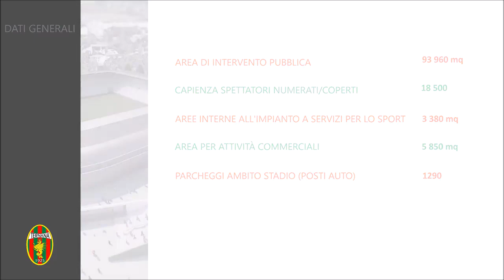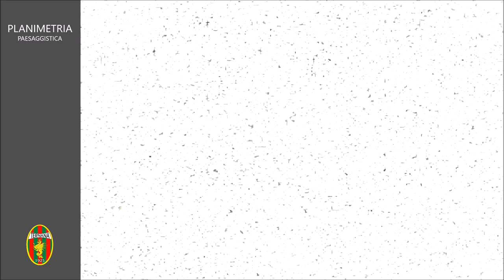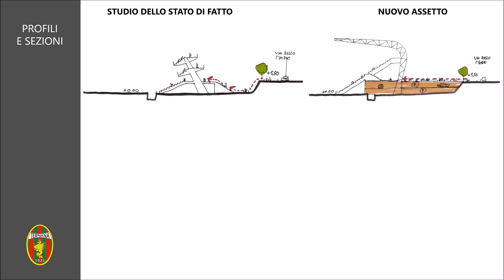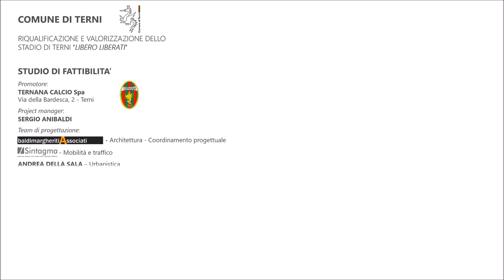Nuovo Liberati: 18.500 posti coperti e riqualificazione dell'area dello stadio (video)